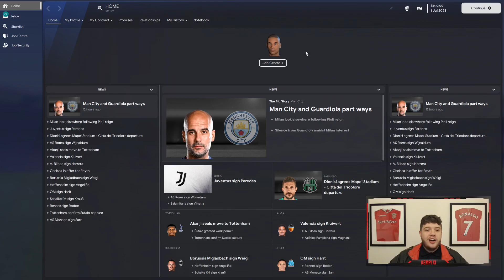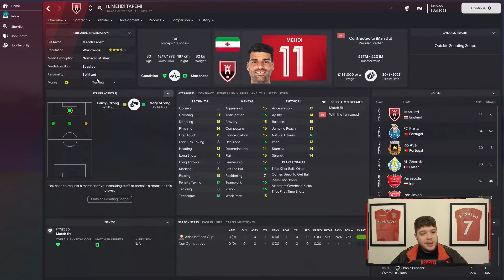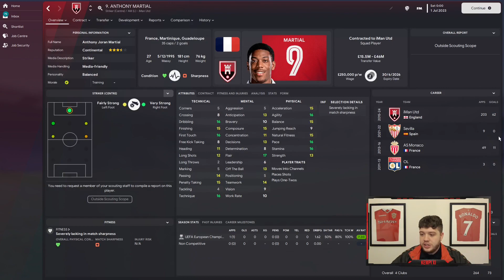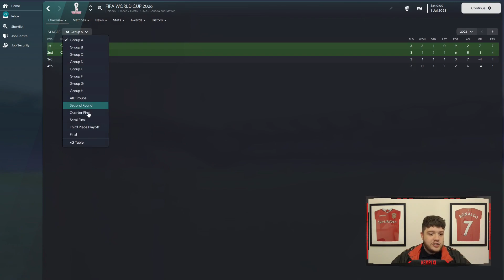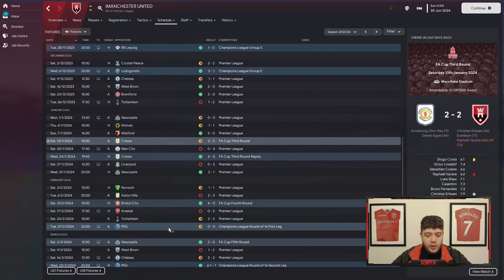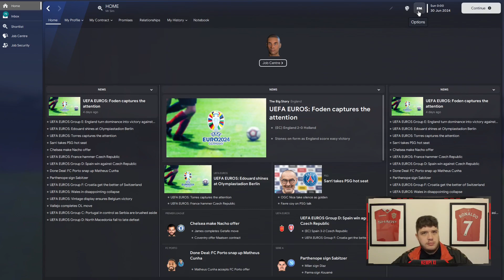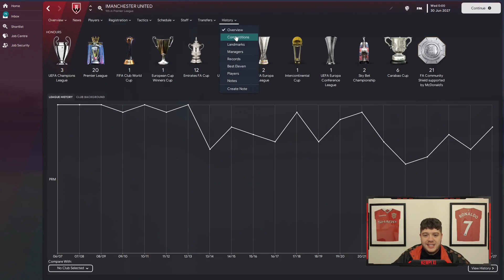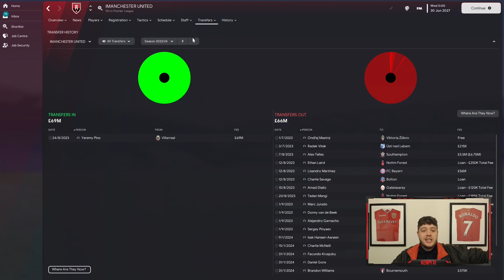FM23 | P1 | Apple Bought MAN UTD and this happened...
FM23 IS FINALLY HERE AND SO IS ALL OF THE EDITOR FUN!! Your Guys Support has been CRAZY, and I cannot thank you enough! Let's smash 10 Likes for PART 2 on Thursday! FM23 is on the Channel... FINALLY! I am so excited for this adventure to begin!

Massive NEW SPONSOR ON THE CHANNEL! have sponsored the channel for the monthly Mystery shirt unboxing!